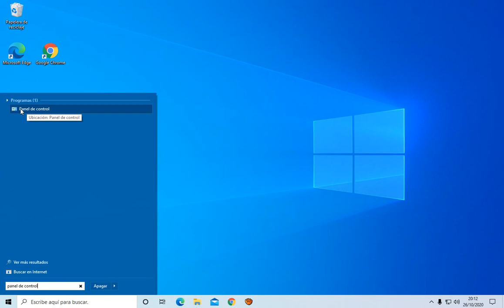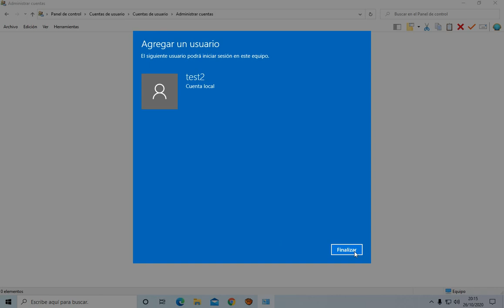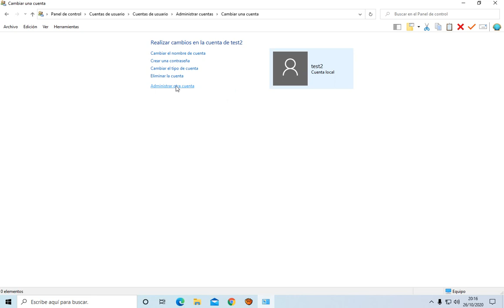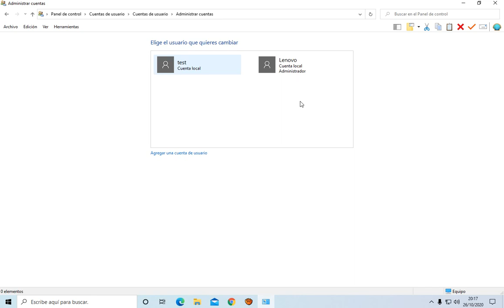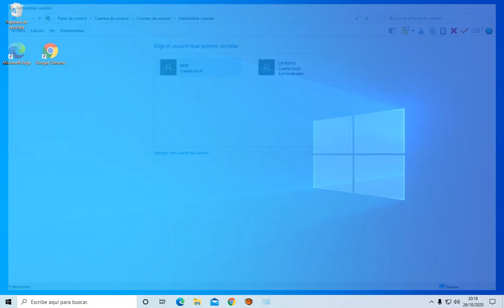Crear o eliminar usuarios (cuentas) Windows 10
En este vídeo os muestro como a través del "panel de control" de windows 10, podemos crear, eliminar o modificar cuentas de usuarios de Windows 10.